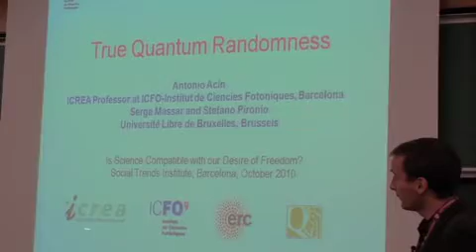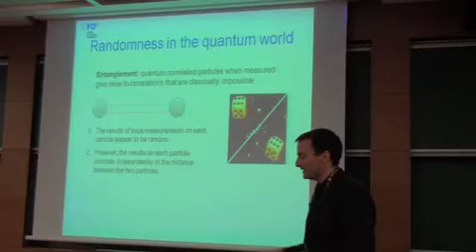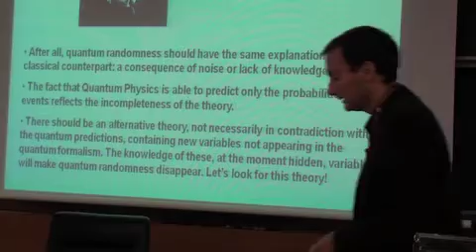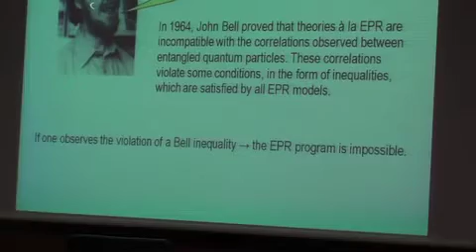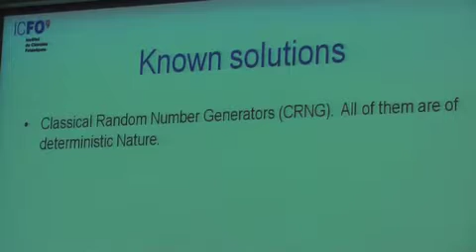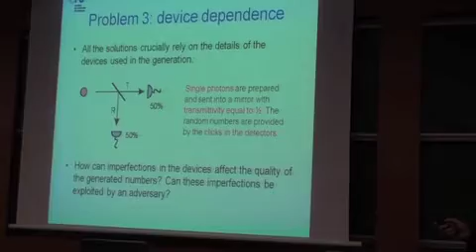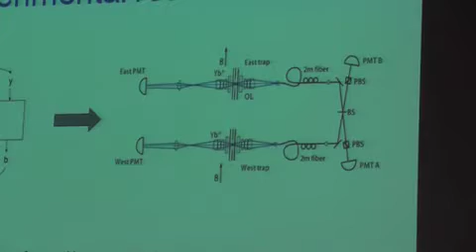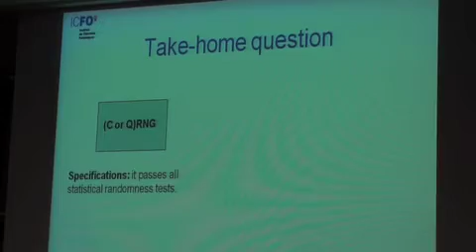True Quantum Randomness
Antonio Acin, The Institute of Photonic Sciences (IFCO). Presented at the Social Trends Institute Experts Meeting on the question "Is Science Compatible with Our Desire for Freedom?" held in Barcelona, Spain, October 28-30, 2010.